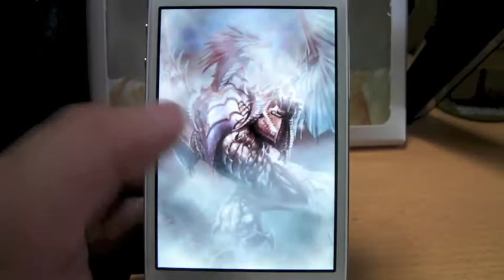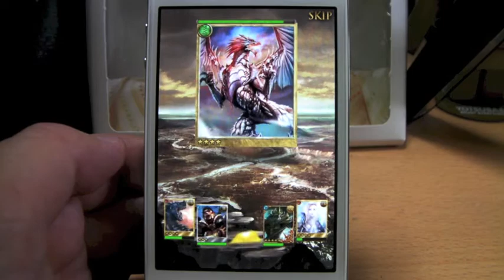ドラゴンズシャドウ - iPhoneアプリ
ファンタジーな世界でドラゴンを討伐するカードバトルゲーム、ドラゴンズシャドウを紹介します。
ゲーム